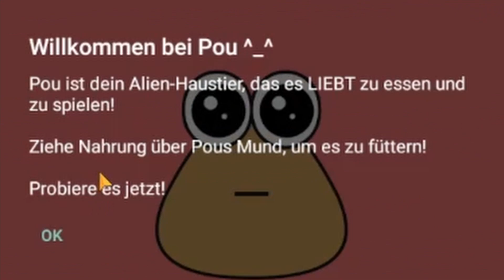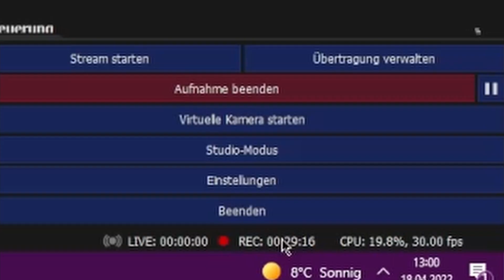Pou war ein komisches Spiel... | Lexspielt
Servutz!

✒ INFOS ZU DIESEM VIDEO:
In diesem Video spiele ich das Mobile Game "Pou".
In diesem Spiel, welches ca. wie ein Tamagotchi funktioniert, kümmert man sich um ein  Alien, welches eher nach Kacke aussieht, namens Pou.
Ich hab dabei viele Mini-Games, wie Food Drop gespielt.
✒ INFORMATIONEN ZUM SPIEL:
▪ TITEL: Pou
▪ ENTWICKLER: Paul Salameh, PS Games
▪ PUBLISHER: Paul Salameh, PS Games
▪ GENRE: Lebenssimulation, Tamagotchi, Kinder
▪ DEUTSCHLAND RELEASE: 27. August 2012
▪ METASCORE: /
✒   TIME-STEPS:
0:00 - 0:37 Lex erkundet das Spiel
0:37 - 1:20 Lex spielt viel zu lange Food Drop
1:20 - 2:37 Lex spielt andere Sachen
2:37 - 3:20 Mission Pou hübsch machen
3:20 Outro